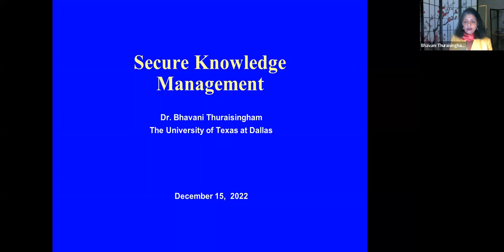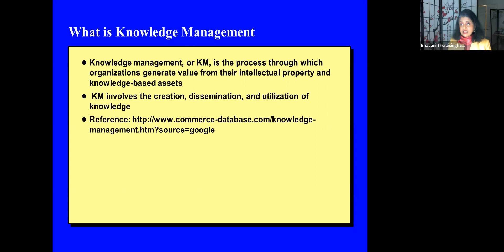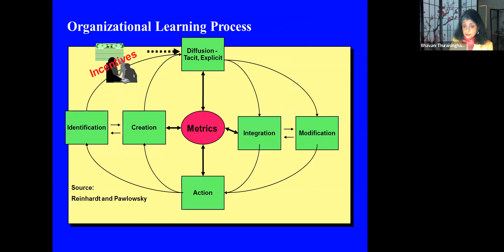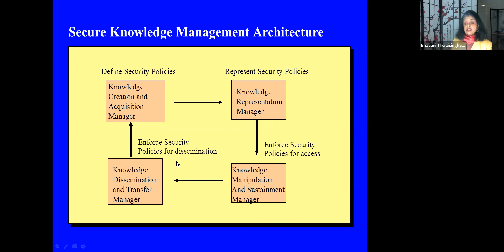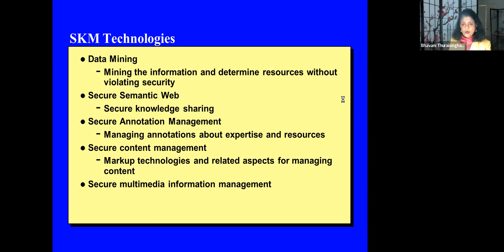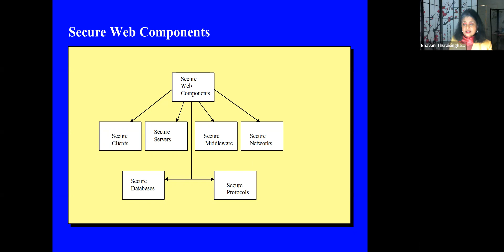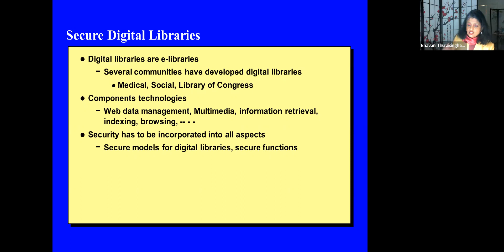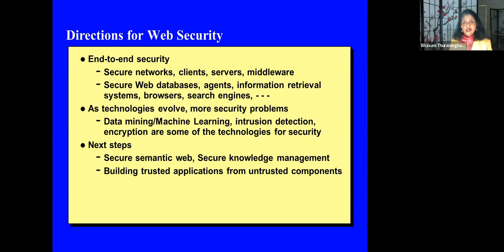Secure Knowledge Management Lecture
This lecture discuss the developments in Secure Knowledge Management around the early 2000s. It is recorded for historical purposes.